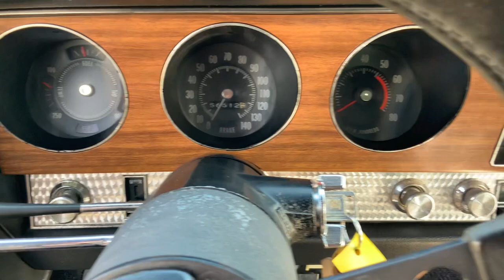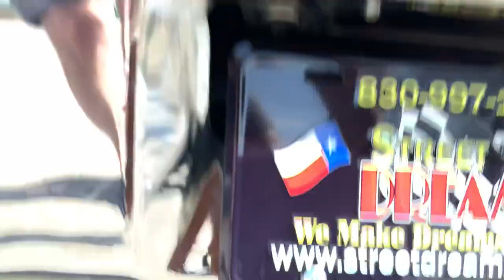1970 Pontiac GTO 455ci V8 TH400 Automatic PS PB AC One Owner Car 70-6819P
Welcome to Street Dreams in Texas as we celebrate our 24th year in the classic and muscle car business. We are always happy to present you with another iconic muscle car. This 1970 GTO has a 455ci V8 with a Turbo 400 automatic transmission. This classic came to us as a one owner car. The car has had one repaint. It was equipped with power steering, power brakes, and air-conditioning from the factory. This car is in great shape and sold in just a couple days of being on location. If you would like to see more photos of this vehicle or some of our other inventory. You can see them on our personal